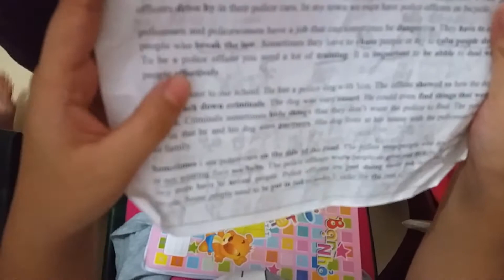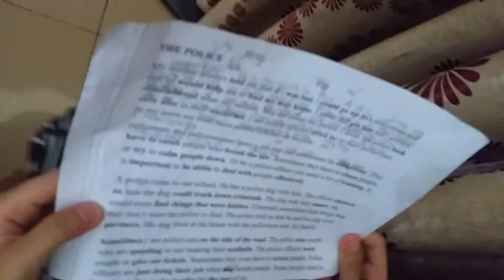Kiểm tra dịch